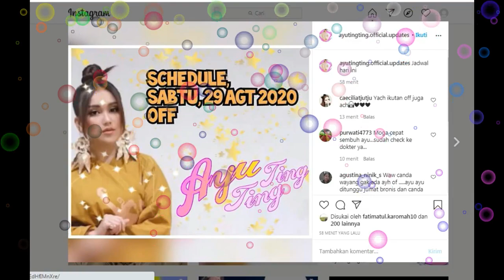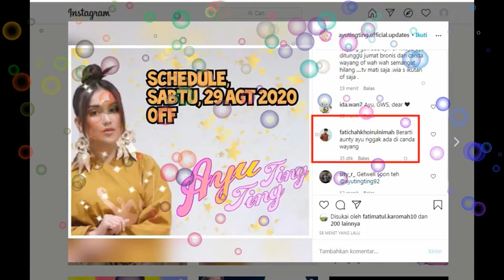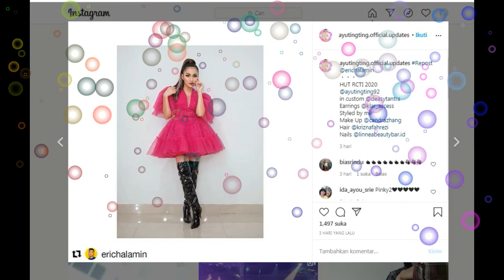breaking news,,,,,,kabar terupdate AYU TINGTING pagi ini